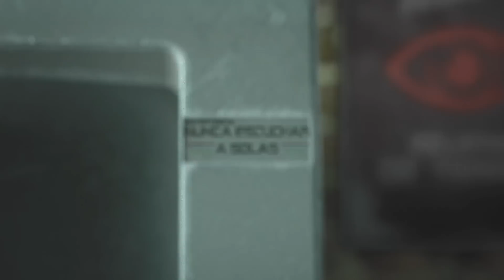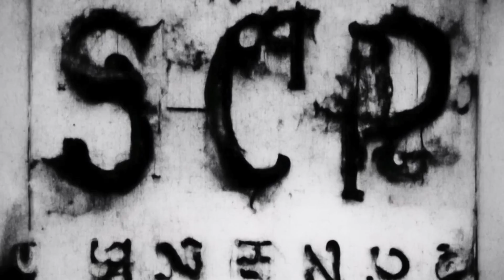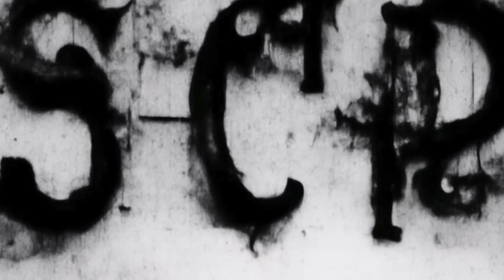ESPECIAL de TERROR de OCTUBRE | 3 RELATOS de HORROR | MANOS que SALIERON de la TIERRA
💀 ESPECIAL DE RELATOS DE OCTUBRE 💀
GUANTES NEGROS:
00:00
LAS MANOS QUE SALIERON DE LA CAJA:
09:17
LAS FRÍAS MANOS DE MI PRIMA:
21:56

Guión y Voz:
Conejo Negro

Historias de terror paranormales
Historias de terror octubre 2022
Historias de horror de bosques